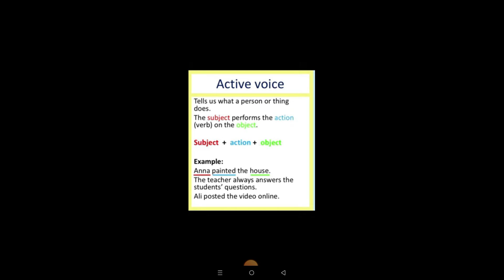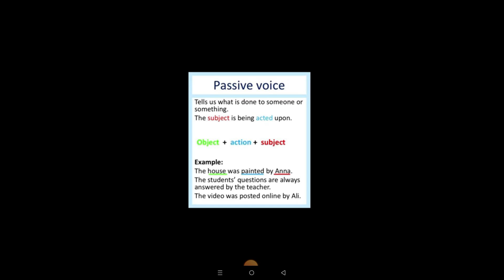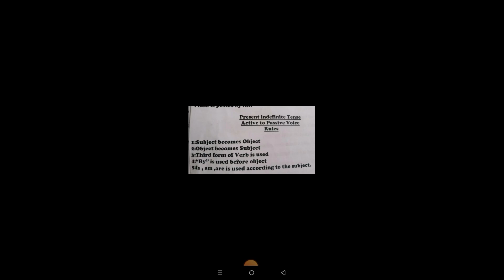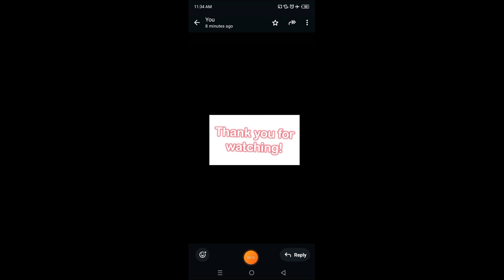GRADE SEVEN Active voice and passive voice